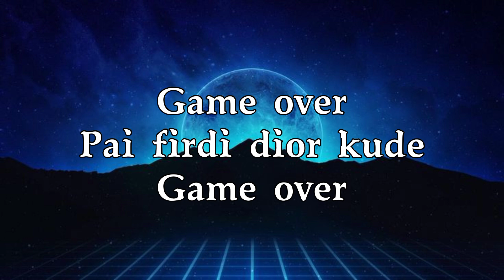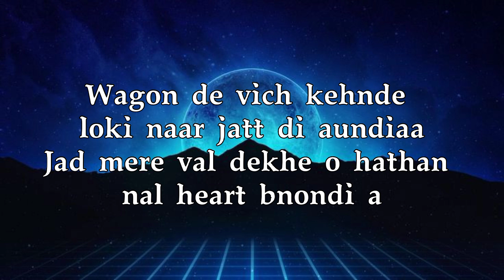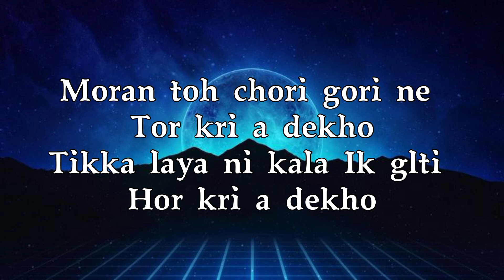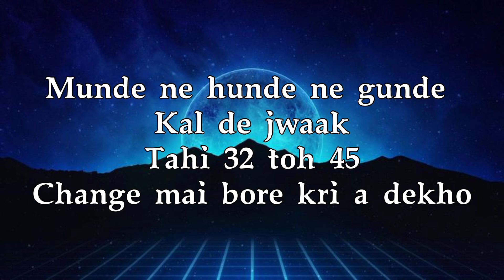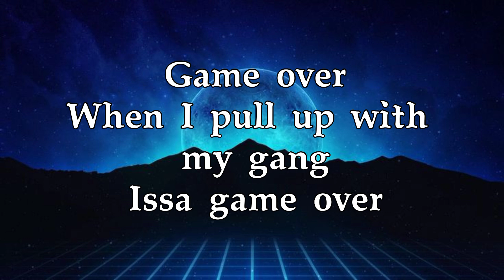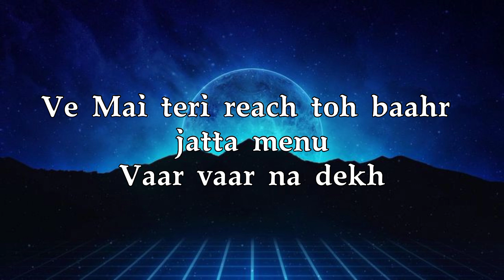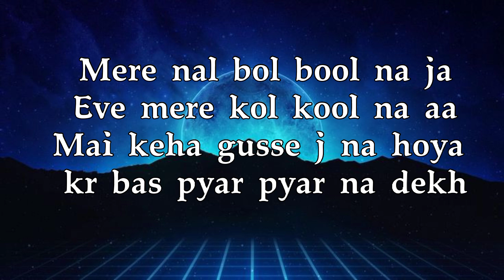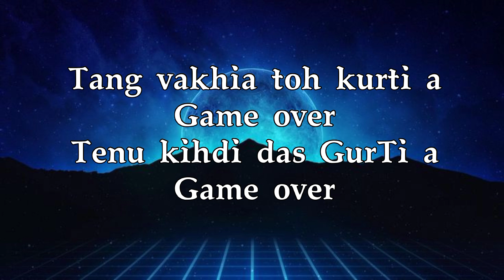Game Over (Lyrics) Karan Aujla | Rupan Bal | Proof | Latest Punjabi Song 2022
Song  :  Game Over
Singer :  Karan Aujla
Composer :  Yeah Proof
Lyrics by :  Erhan Jutt